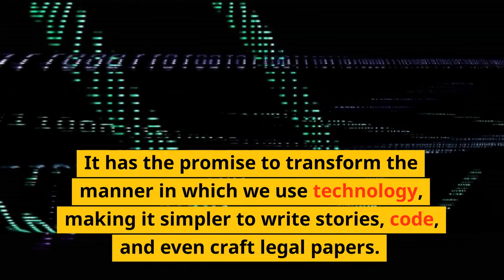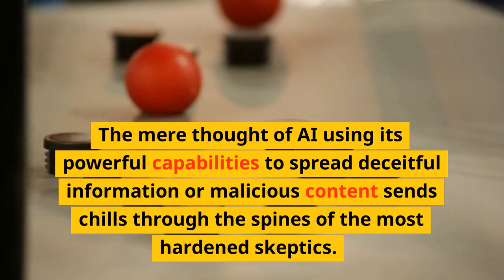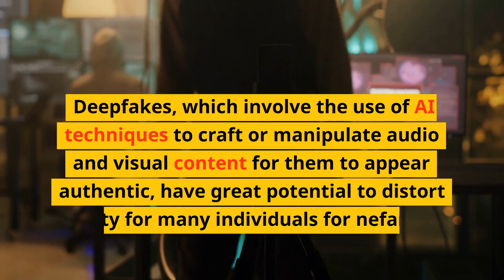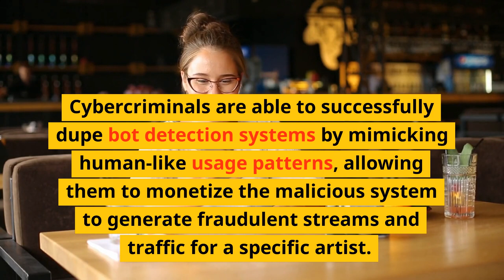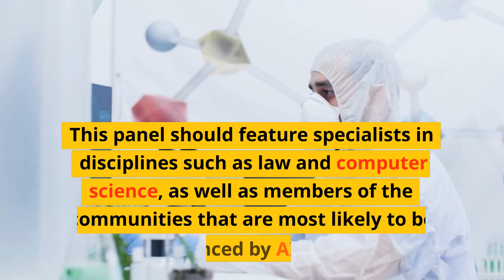The Dark Side: How AI Can Become Abusive and What You Should Know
This video will explore the potential dark side of AI and how it can become abusive. It will cover topics such as the ways AI can be used to target and manipulate vulnerable populations, the ethical considerations of using AI, and methods of preventing abuse and misuse of AI technology. With insights from experts in the field, this video will provide viewers with the information they need to understand the potential risks associated with AI and how to mitigate them.

Join The Law Of The Future Community for free and keep up to date on Technology & Law

Find more interesting blog articles on Law and Technology on Dennis Hillemann's Medium